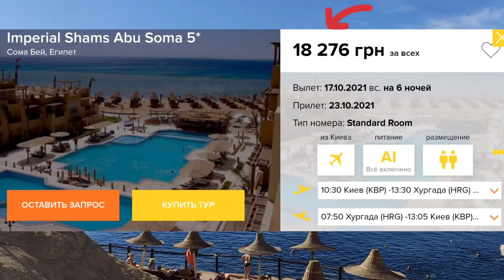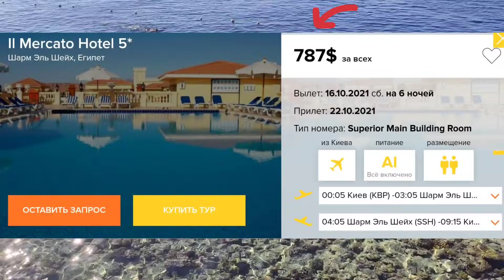ЕГИПЕТ 🇪🇬 Цены на ТУРЫ сегодня. ЖЕСТЬ❗Почему так дорого? Когда лететь в Египет?!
Отдых в Египте. Стоимость туров в Египет в Октябре. Выбираем отель в Египте, Хургада или Шарм-эль-Шейх?! Самые дешёвые туры в Египет в октябре. Отдых на Красном море. Египет сегодня. Цены на туры в пятизвёздочные отели Египта.